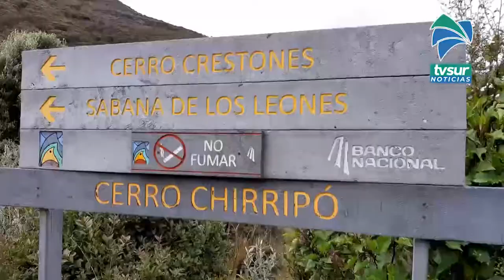SINAC habilitará las reservaciones al Chirripó para los meses de mayo a julio